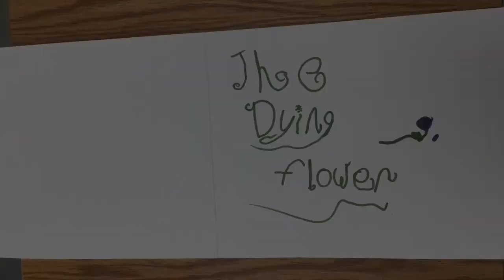The Dying Flower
A girl feels alone in her troubled life when an unexpected friend gives her hope when she needs it the most.  This film contains themes of depression, anxiety, abuse, alcoholism, suicide, and hope that it does get better.  TRIGGER WARNING: This film contains suicide idealization, self harm, physical abuse, and alcoholism.